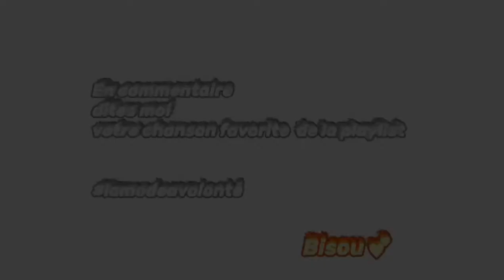PLAYLIST CAR AVEC MONSIEUR 🚙🔥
Aujourd’hui je vous fait écouter une playlist des musiques que j’écoute en ce moment AFRO 💯 un peux de chaque origine du moins je pense 🤪...

✔️ REJOINS-MOI EN T’ABANDONNANT SUR MA CHAÎNE

Et sur Snapchat:  just_andes

Actives les notifications en cliquant sur la petite cloche 🔔 pour ne rien louper :)

Si tu passe par ici dit moi qu’elle est ta music du moment 😘❤️